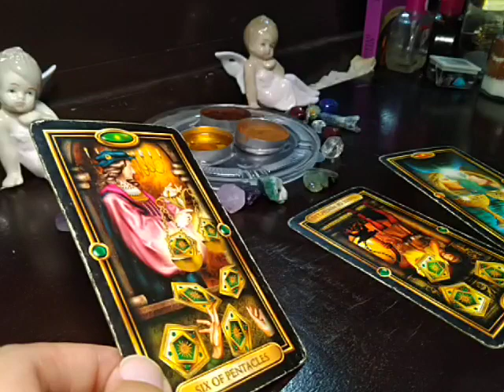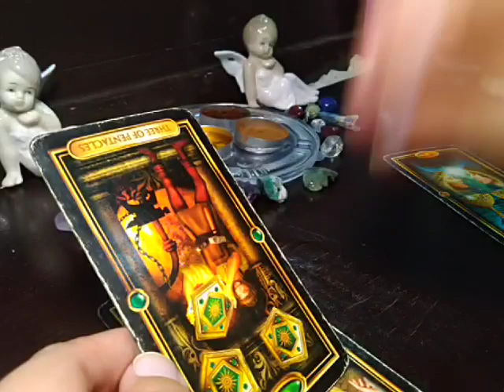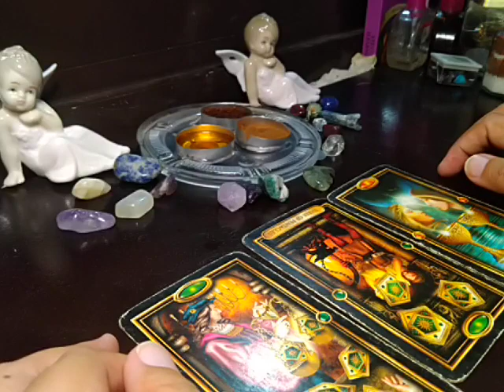CAPRICORN NEW MOON MANIFESTATION "EXERT EFFORT" APRIL 22, 2020